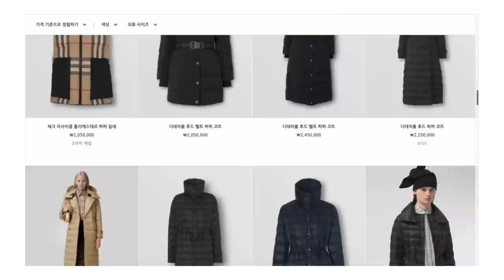겨울 패딩 모음.zip / 숏패딩 & 롱패딩 13가지 리뷰 추천 / 탑텐, 노스페이스, 버버리, 나이키, 휠라, 자라, 스파오, 앤아더스토리즈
이번 영상에서는 오~래 전부터 모아온 패딩 13가지를 소개합니다. 날씨가 갑자기 추워져서 요즘 특히 패딩 많이들 찾고 있죠?! 어떤 제품들이 있는지 영상으로 자세히 확인해 보세요~ 😉

*** 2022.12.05. (월) 콜리젯TV 라이브 방송 편집 영상입니다. ☃️

00:00 인트로 Intro

00:30
스파오 SPAO
허니푸퍼 파스텔푸퍼 (여성용/남성용)
사이즈 : S

01:50
휠라 FILA
여성용 헤리티지 퍼 다운자켓
(라이트베이지/ 사이즈 : 90)

03:16
쟈습 J’ASP
London Duck Down Puffer Jacket (Butter)

04:11
할란앤홀든 Harlan + Holden
패디드 라운드 재킷
사이즈 : XS

05:01
나이키 NIKE
패딩 재킷
사이즈: 80

06:01
앤아더스토리즈 & Other Stories
박시 푸퍼 재킷
사이즈 : 32

06:58
노스페이스 The North Face
1996 에코 눕시 자켓
사이즈 : XS

07:50
세인트 제임스 Saint James
샤르망 양면자켓 Charmant

09:11
질스튜어트 뉴욕 JILLSTUART NEW YORK
블랙 참 장식 퍼 배색 다운 패딩 점퍼

10:23
버버리 Burberry
아비데일 푸퍼 코트 Abbeydale Puffer Coat
사이즈 : UK4

11:32
탑텐 TOPTEN
슈퍼 에어 롱다운 점퍼
사이즈 : 85

13:27
탑텐 TOPTEN.
슈퍼 에어 숏다운 점퍼
사이즈 : 85